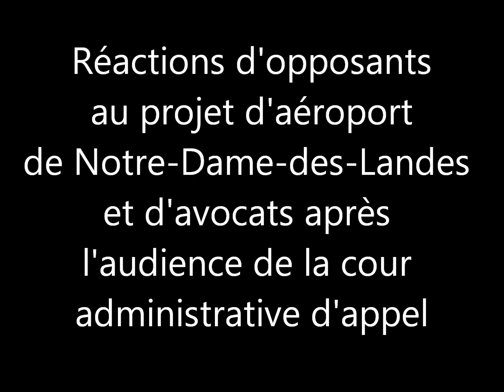NDDL réactions après l'audience de la cour administrative d'appel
Nantes, le 7 novembre 2016 : réactions après les conclusions d'annulation des arrêtés environnementaux du projet d'aéroport de Notre-Dame-des-Landes prononcés par le rapporteur public de la cour administrative d'appel de Nantes.